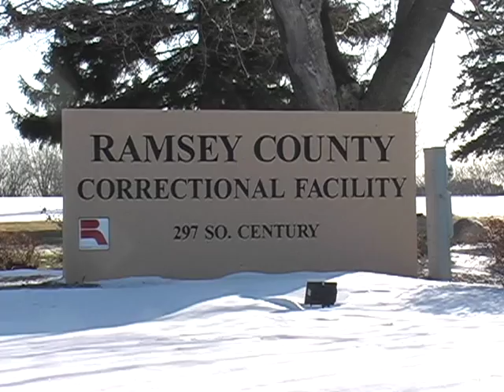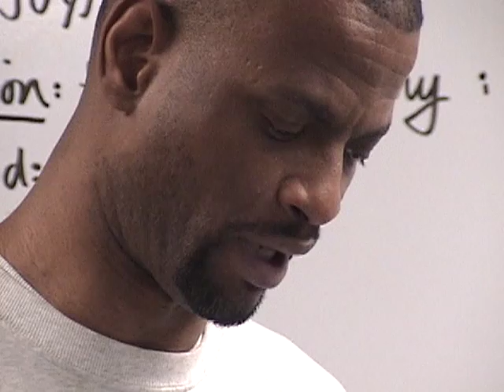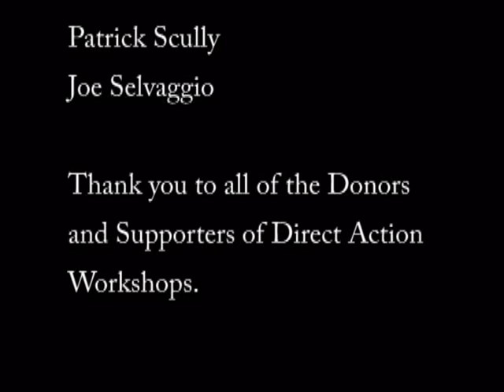Direct Action: Theater in the Workhouse (10 minutes)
This is a documentary about a prison theater program in the Ramsey County Correctional Facility. The Theater program was directed by Heidi Arneson